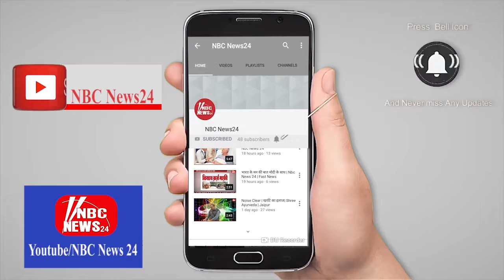रिकॉर्ड और कार्यों का हुआ अंकेक्षण, पीएम आवास का भी हुआ अंकेक्षण